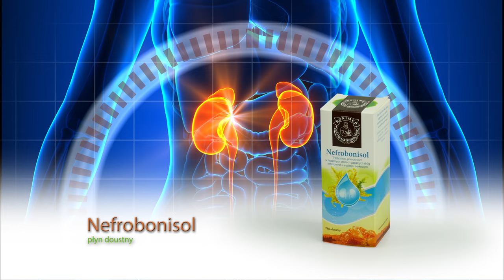Nefrobonisol, naNerki, na DrogiMoczowe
Nefrobonisol - krople moczopędne, odtruwające
Pomocniczo w kamicy nerkowej, w stanach zapalnych dróg moczowych oraz dnie moczanowej.

Skład na 100g:
Nalewka z ziela nawłoci (Solidaginis Virgaureare herbae tinctura) 20g
Nalewka z ziela skrzypu (Equiseti herbae tinctura) 20g
Sok z liścia brzozy (Betulae folii succus) 20g
Sok z ziela pokrzywy (Urticae herbae succus.) 15g
Sok z korzenia mniszka (Taraxaci radicis succus) 15g
Sok z ziela krwawnika (Millefoli herbae succus) 10g
Preparat zawiera 45 - 55% etanolu.

Wskazania do zastosowania:
Preparat jest tradycyjnie stosowanym jako środek moczopędny. Preparat może być stosowany pomocniczo w łagodnych stanach zapalnych dróg moczowych oraz w piasku nerkowym.

Sposób użycia:
Podawać doustnie. Przed użyciem wstrząsnąć. Podczas stosowania leku podawać zwiększoną ilość płynów.
Dorośli i dzieci od 12 roku życia: Stosować od 1 do 3 razy dziennie w zależności od nasilenia objawów chorobowych po 2,5 ml leku (do kieliszka wody nalać ok. 1 małej łyżeczki preparatu).